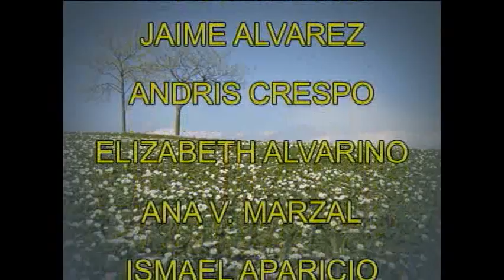PRIMEROS NOVIAZGOS,ATRACCION, COQUETEO 6°B INEMAFO 2010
ESTA PIEZA AUDIOVISUAL HACE PARTE DEL MATERIAL QUE TRABAJE EN CONJUNTO CON MIS ESTUDIANTES DENTRO DEL PROYECTO DE EDUCACION SEXUAL Y CONSTRUCCION DE CIUDADANIA. RESALTAR LA CREATIVIDAD Y EL TALENTO DE MIS ESTUDIANTES.
CAMARA: GARY RANGEL.
EDICION: GARY RANGEL ROJAS Y ESTUDIANTES.